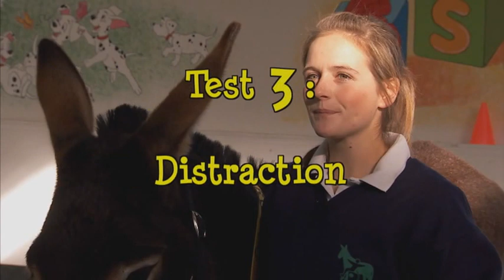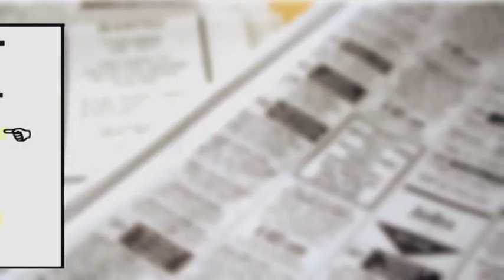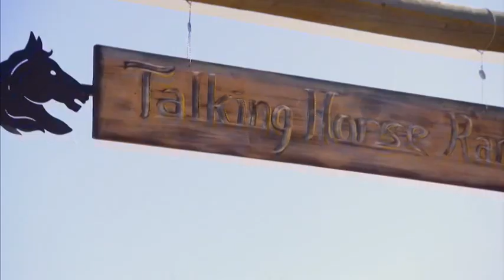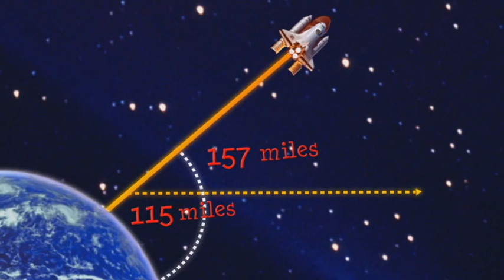Animals at Work - Season 3, Episode 5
Ginny the donkey is trained to help people through their problems, a delivery dog gets distracted by its wares and a horse is made chairman of a company. The programme also finds out what a supersonic black bear, a flying pig and an astro chimp have in common. Animals at Work, Cineflix, Season, Official, Full, Television Program, Animals, Work, Job, Reality